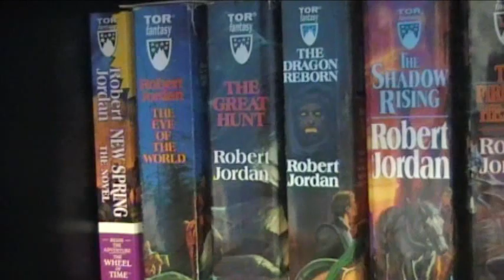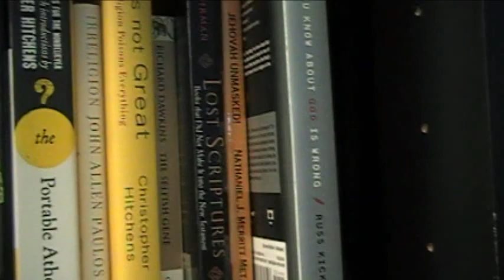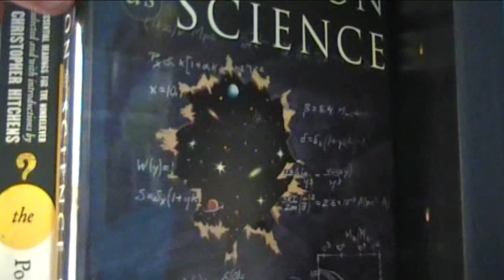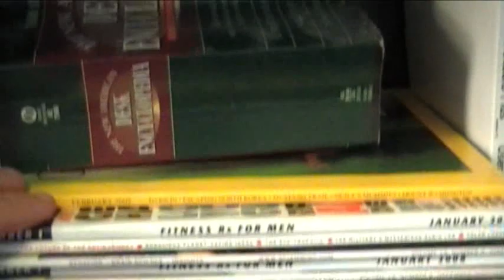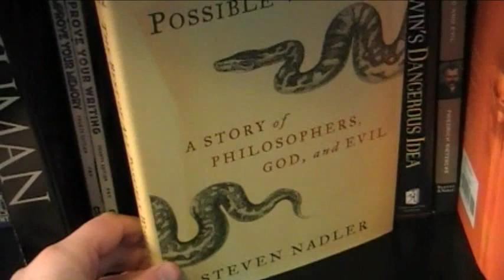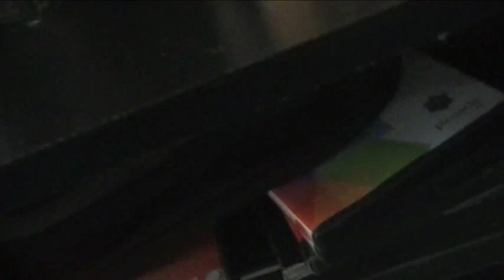My Book Shelf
Some of the christian books I had where:
More Evidence that demands a verdict By Josh McDowell
The Case for the Creator By Lee Stroble
20 Compelling Reasons why God exists By (TBD)
I don't have enough Faith to be an Atheist By (TBD)
Darwin's Leap of Faith By (TBD)

TBD=To Be Determined